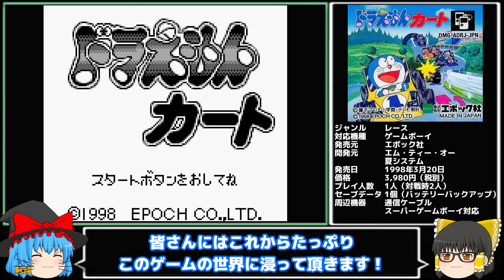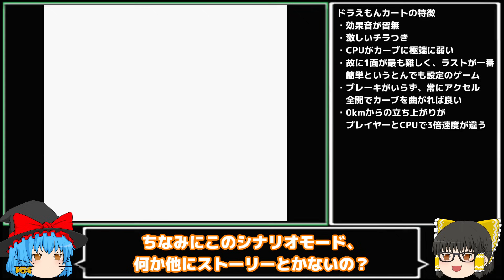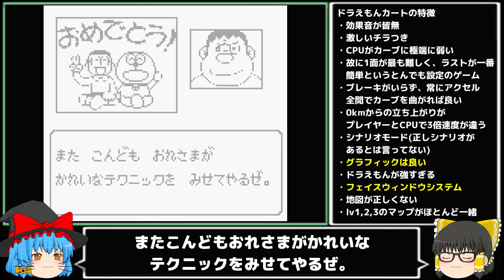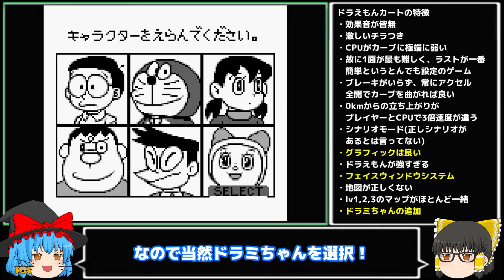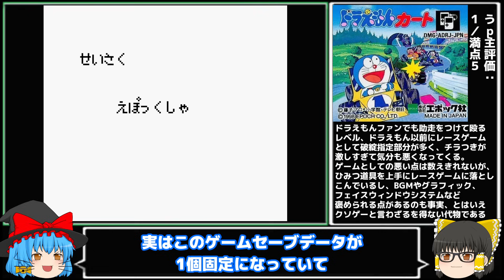【ドラえもんカート1】ドラえもんファンが助走をつけて殴るレベルのクソゲー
【概要】
ドラえもんファンが助走をつけて殴るレベルのクソゲー
(一部検証の為にエミュレーターで起動している部分があります、ご了承下さい)

0:00      茶番
0:37      オープニング
1:30      本編
21:28    エンディング

ドラえもんカート ゲームカタログ@wiki～名作からクソゲーまで～